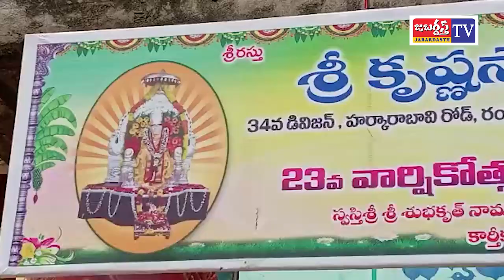KHAMMAM TV//108 సాయినాధులు, కృష్ణుని విగ్రహాలకు అభిషేకం..